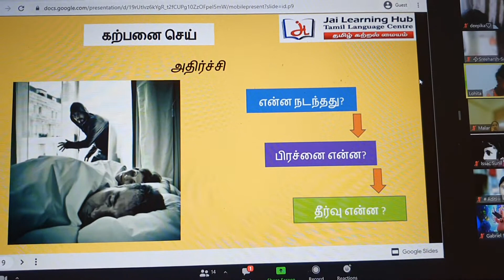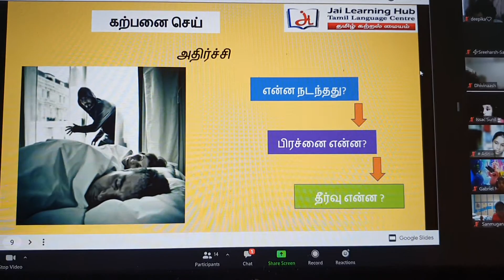Tamil Creative writing